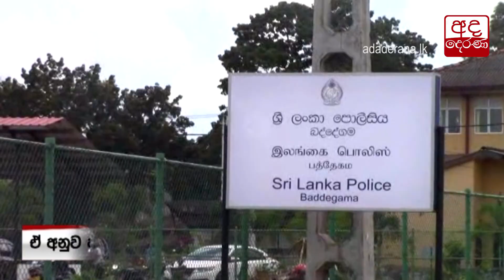පැහැරගෙන යන කාන්තාව බේරගන්න පොලීසිය කළ දැවැන්ත මෙහෙයුම...